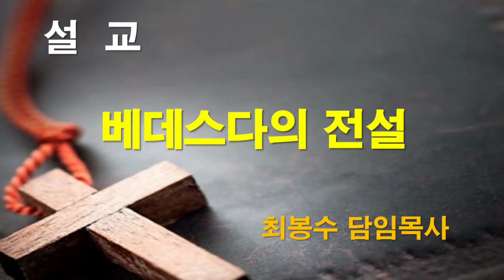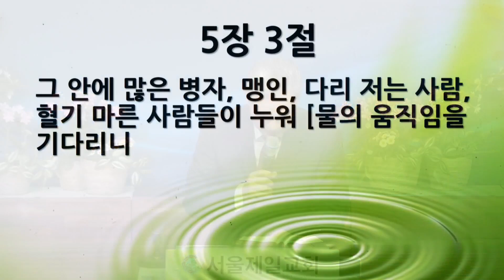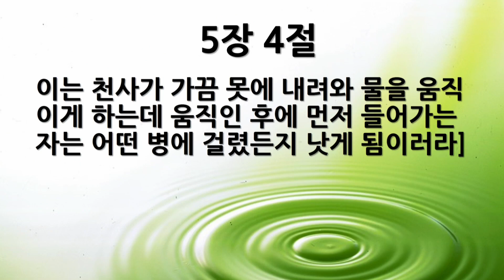[새벽묵상] "요5:1~5, 베데스다의 전설" 2024-04-19(금) [서울제일교회 새벽기도회]